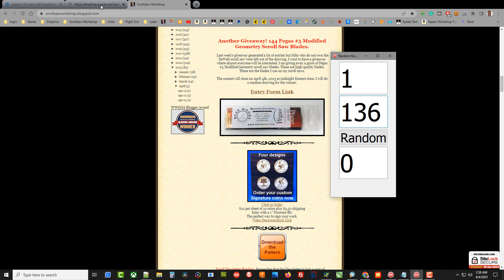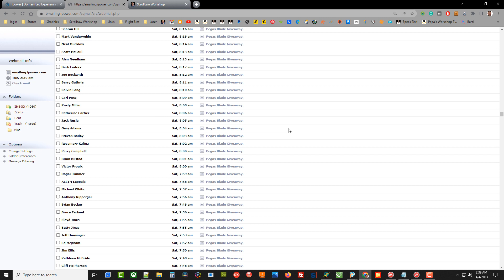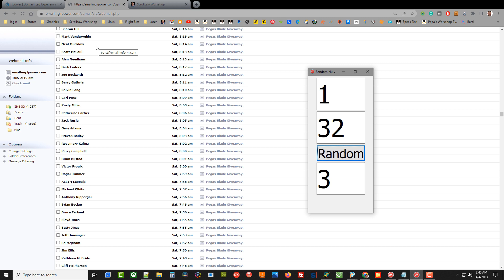Pegas Scroll Saw Blade Giveaway Winner.